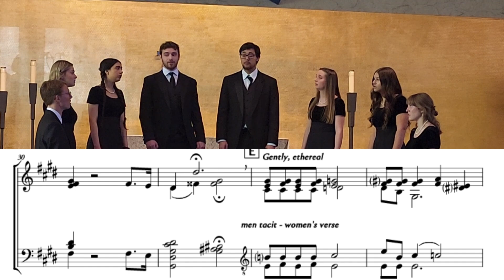Pure Imagination - University of Mary Vocal Jazz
WEAR HEADPHONES

Pure Imagination, performed by University of Mary Vocal Jazz Ensemble
Performed on April 14, 2024
Pure Imagination - Anthony Newley & Leslie Bricusse
Arranged for the University of Mary Vocal Jazz Ensemble
Arr. Noah D. Fettig & Madeleine Katie Davies